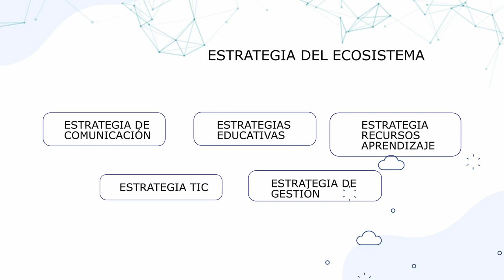Características de implementación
Tecnologías de la Información para la gestión de organizaciones educativas
-Ecosistemas de desarrollo tecnológico